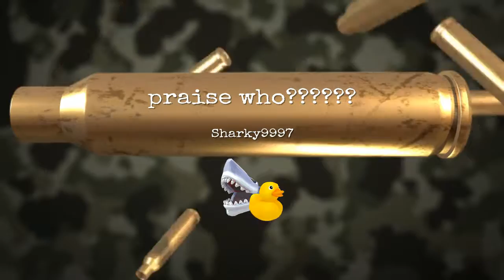Praise who???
Warning offensive fun!